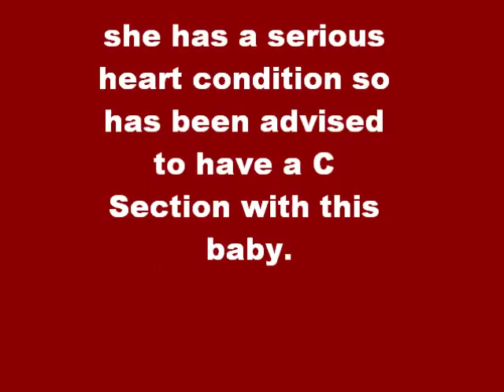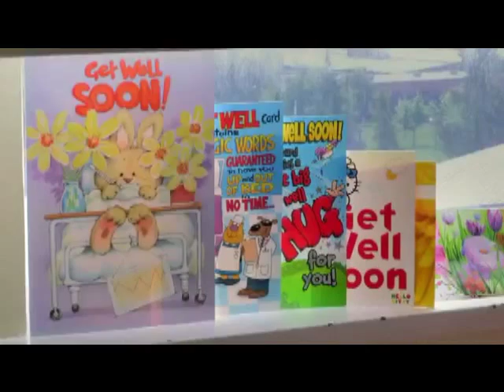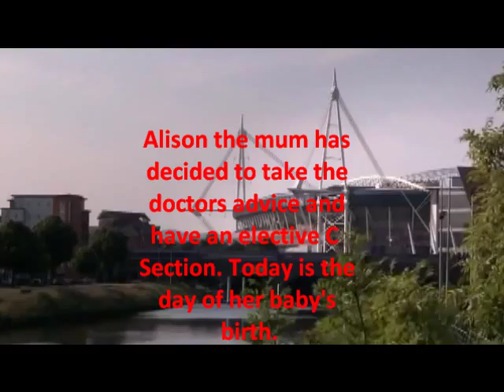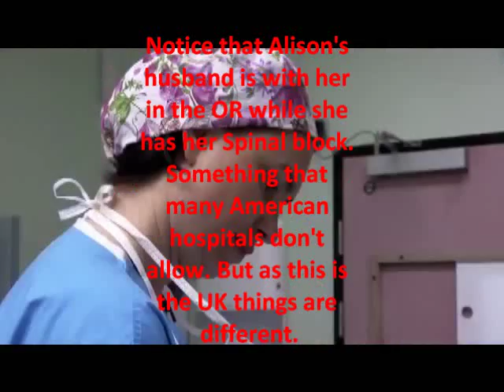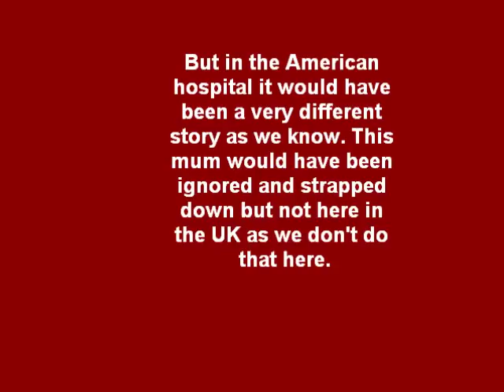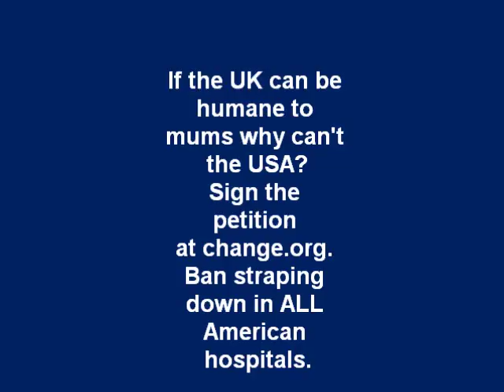UK Birth Story-One Mums Story.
This mother is having an elective C Section in a UK NHS hospital because she has a heart condition. This mother got to hold her baby right away and had skin to skin. And of course her arms were both free not strapped down as they would have been in the American hospitals.